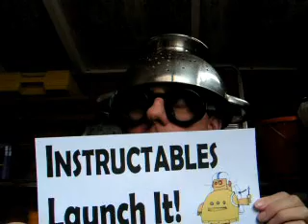Launch It Title Sequence